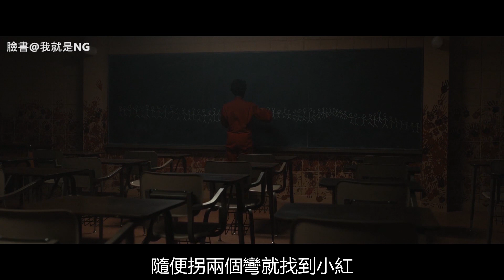【NG】來介紹一部下面怪怪的電影《我們 Us》